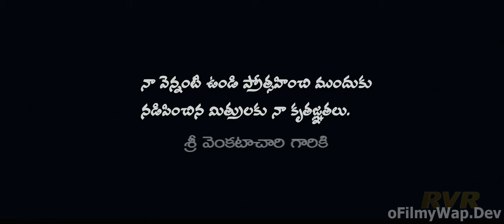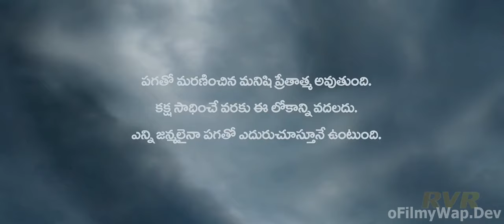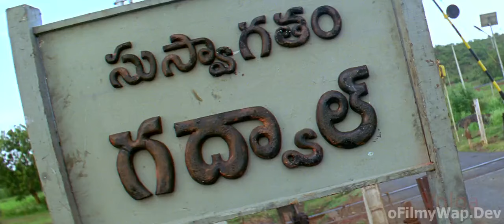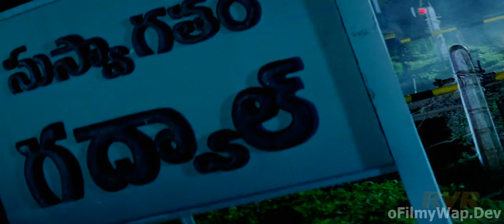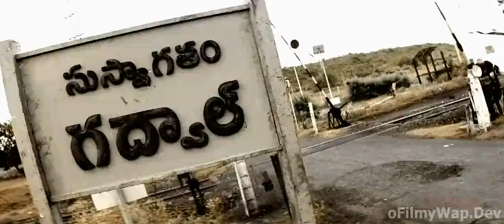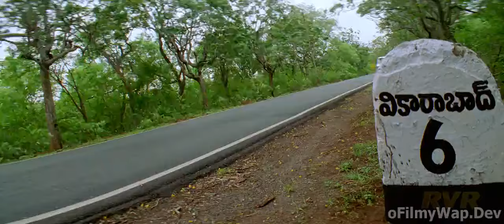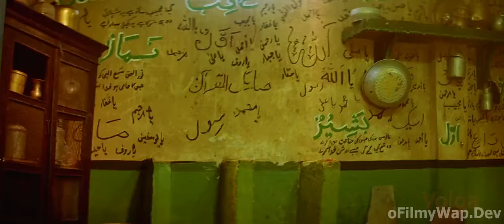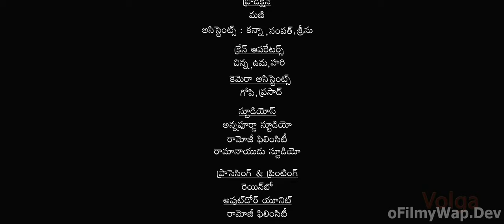Kakuda - 2024 new released hindi dubbed horror movie | Sonakshi Senha and Riteish Deshmukh | 1080p